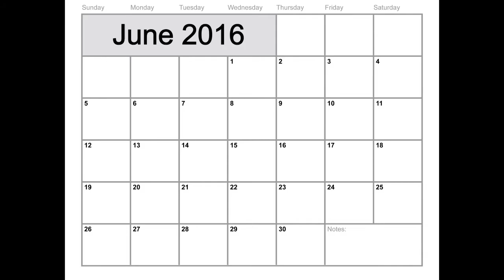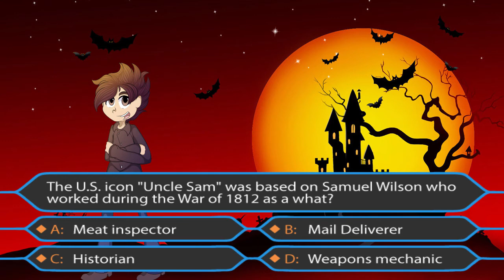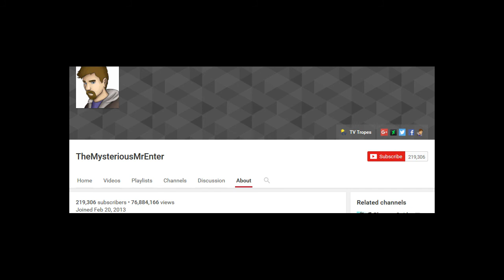C. R. Martin's Halloween Special - Halloween and The Scam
Very, VERY late, I know, but I still wanted to get this up regardless.

A BELATED Happy Halloween. This will be the very first Holiday special I have in store